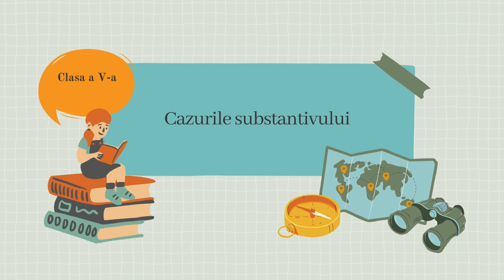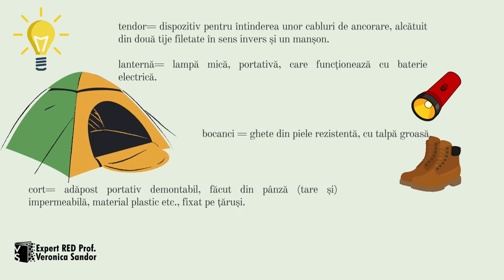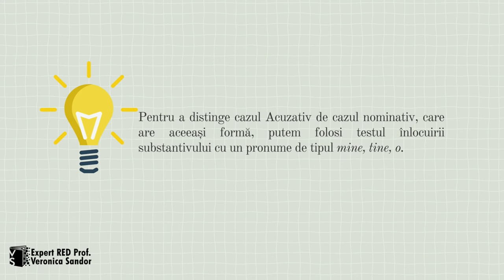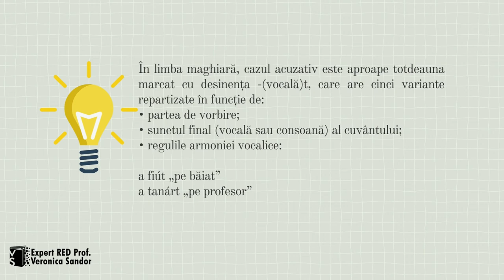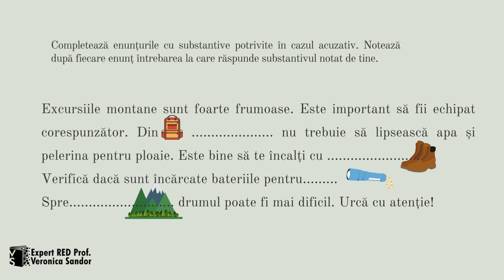Cazurile substantivului. Cazul acuzativ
Resursa Cazurile substantivului. Cazul acuzativ propune elevilor să construiască enunțuri, utilizând substantive care să răspundă întrebărilor specifice cazului acuzativ și care să aparțină câmpului lexical al excursiilor montane. Reactualizarea noțiunilor teoretice permite elevilor observarea prepozițiilor care impun substantivelor cazul acuzativ, oferind apoi câteva chei de verificare și identificarea a substantivelor în acest caz. La finalul resursei elevii vor exersa identificarea substantivelor în cazul acuzativ, a prepozițiilor care însoțesc aceste substantive și vor completa spațiile lacunare cu substantive potrivite, ținând cont de indicațiile grafice.
Resursele realizate pentru a explica cazurile substantivului își propun să apropie elevii de termenii utilizați în mod frecvent  în diferite contexte (munte, mare, la aeroport).
Materialul poate fi folosit de profesor atât  în etapa de transfer de cunoștințe dar și în activități de învățare remedială.